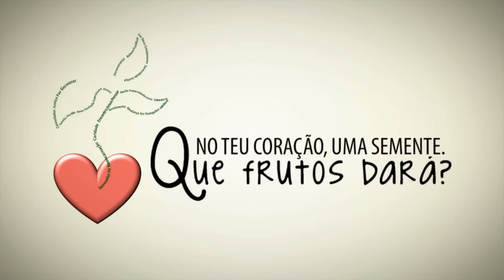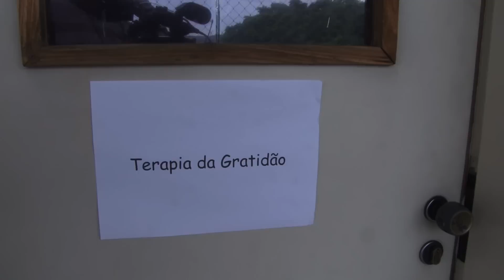resumo comeerj Polo XIII - 2013